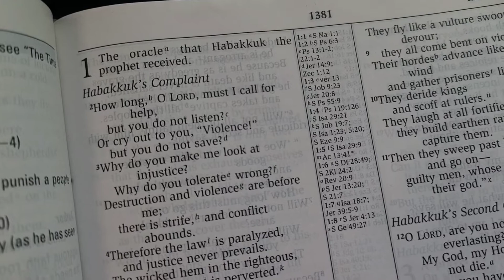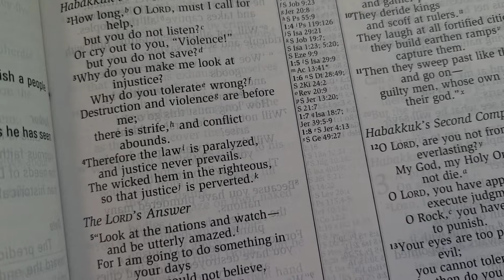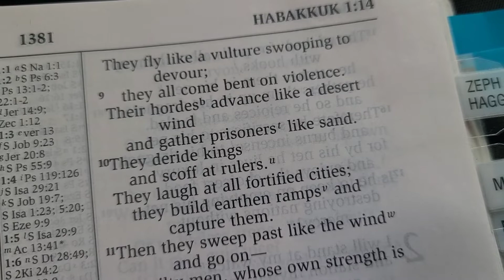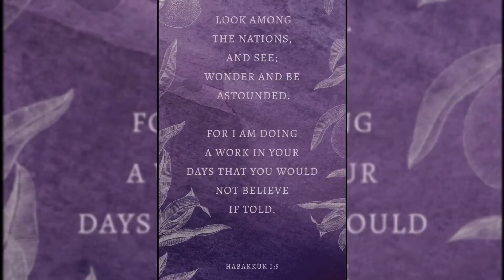W.O.E is S.H.E Reading #52 🌺 - Habakkuk Chapter 1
Welcome to W.O.E is S.H.E. 🌺

We are Willing, Obedient, Engaged... Surrendered, Hydrated, and Empowered by the Holy Spirit... and we are SO GLAD you're here. 💜

Feel free to join us!  Let me know in the comment section if you'd like to join and I will add you to the list!  ("Joining" just means I'll add your name to this list and you will be prayed for BY NAME... DAILY.)

Susan Miller
Jane Meyer
Katie Brown
Terry Burnham
Darlene Nagel
Aleena U
Jill Slimm
Emily Myers
Cassie
Ashley Henke
Michelle Holden

Thank you for the playlist, SUSAN!